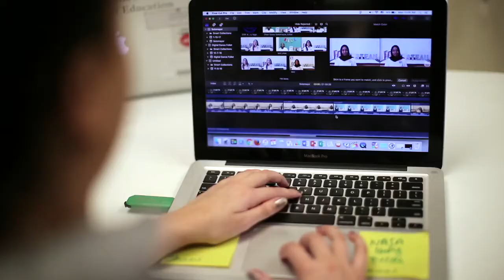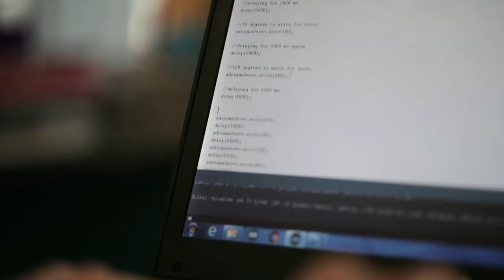Technolochicas Trailer 2017